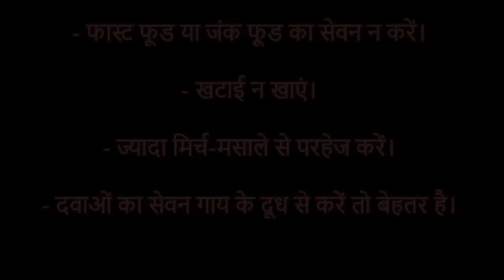40 दिनों में लम्बाई बढाने के घरेलु उपाय | Home Remedy to Increase Height in 40 Days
Tips to Grow Taller Naturally and Increase Height. When it comes to restful sleep, it goes without saying that this is one of the more important factors for healthy growth. Research suggests that growing teens need at least 8 hours of rest every night, with 11 hours being far more effective at promoting healthy growth.